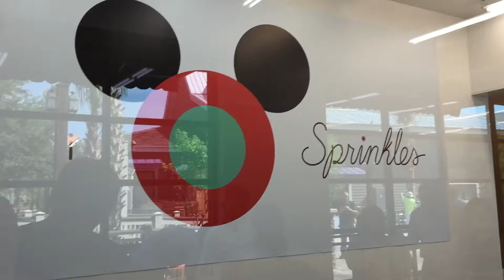Sprinkles at Disney Springs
The Main Street Mouse was invited to the media preview of Sprinkles cupcake and ice cream shop opening on May 15, 2016 at Disney Springs.